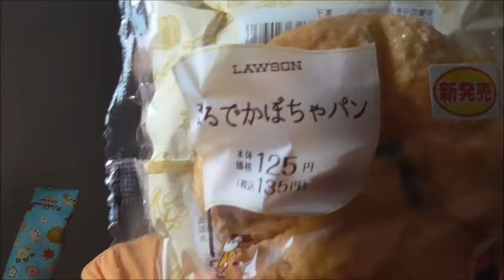確かに見た目は ですね ローソン まるでかぼちゃパンを食べてみた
Lawson　まるで南瓜パンを食べてみました。
確かに見た目は・・・でも南瓜の見た目って緑だったような・・・